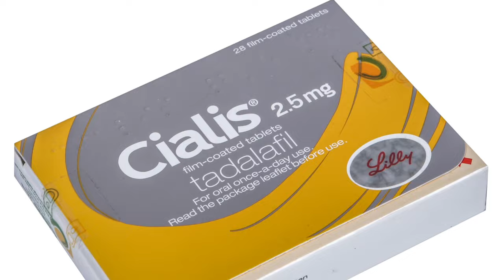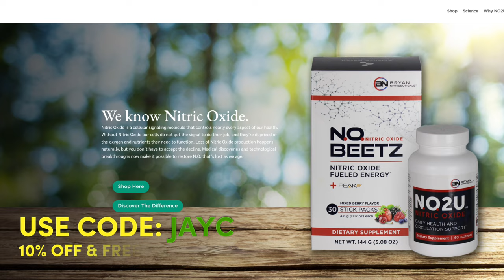How to Maximize the Effectiveness of CIALIS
Jay Campbell and Hunter Williams discuss the effectiveness of CIALIS not only as a sexual-enhancing medication but as an anti-aging medication as well!

Learning to use Cialis correctly, however, is vital in being able to leverage both its anti-aging and performance benefits too.